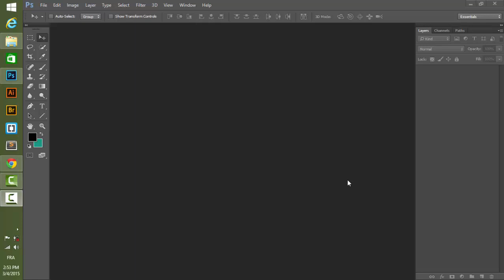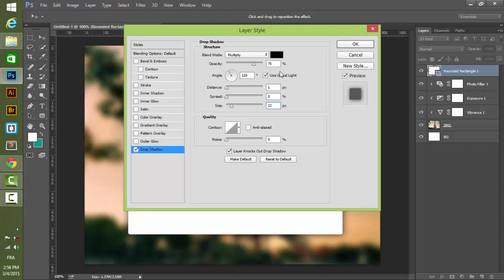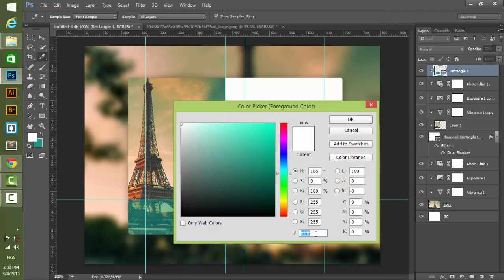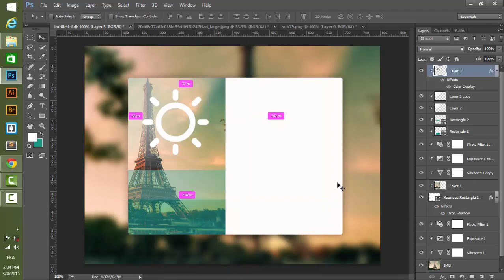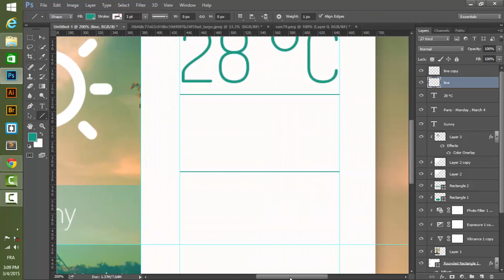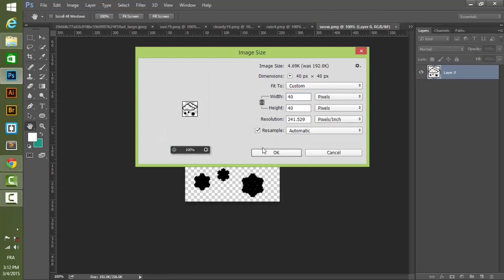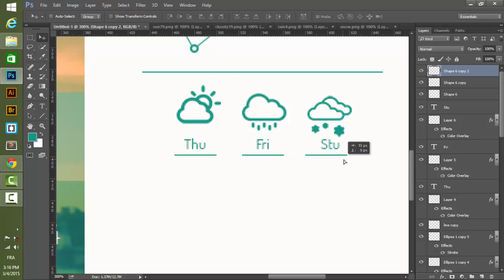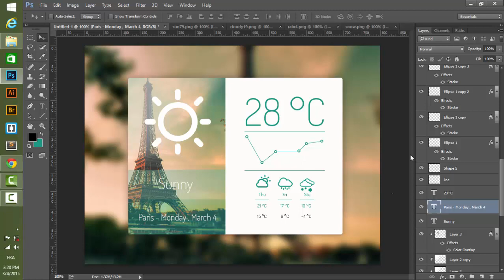How to create weather dashboard using Photoshop